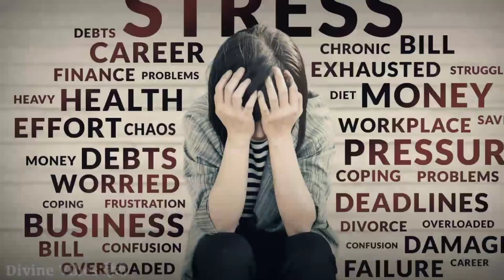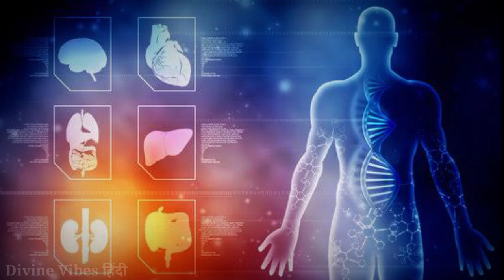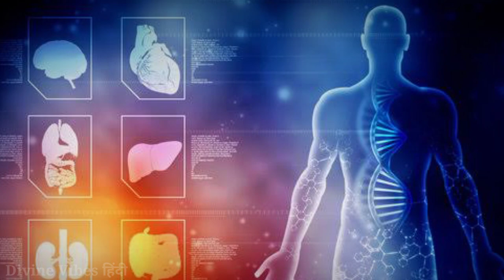ओम मंत्र का जाप करने से क्या होता है | om mantra ka jaap karne se kya hota hai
om mantra ka jaap karne se kya hota hai
om mantra ka jaap kaise karen
om mantra ka ucharan kaise karen
om mantra ka sahi ucharan
om mantra ka rahasya
om mantra ka mahatva
om mantra kaise bole
om mantra ka jaap 108 bar
om mantra ka jaap ke fayde
om mantra ko kaise siddh karen
om mantra ki shakti
om mantra ke fayde
om mantra ke fayde in hindi
om mantra ke chamatkar
om mantra ke bare mein bataiye
om mantra ke bare mein bataen
om mantra ka jaap se kya hota hai
om chanting kaise kare
om mantra for positive energy
om mantra meditation
om mantra for deep meditation
divine vibes hindi